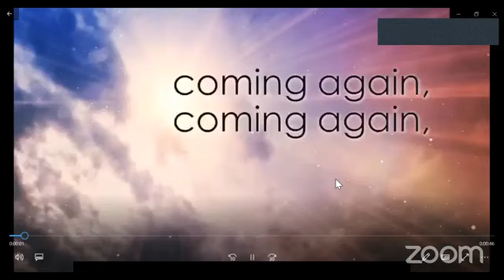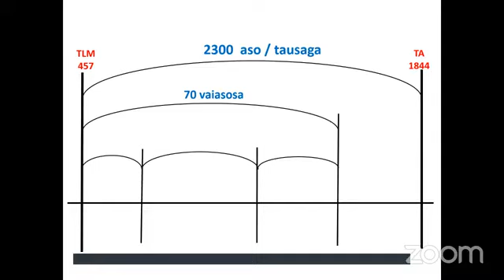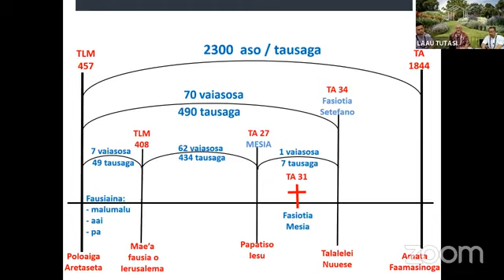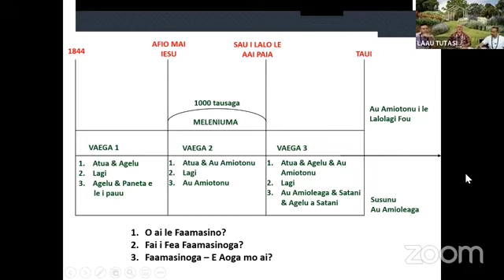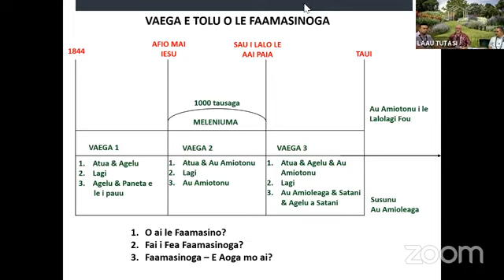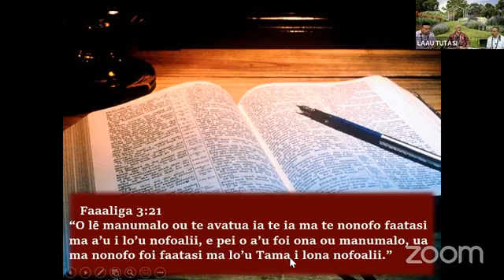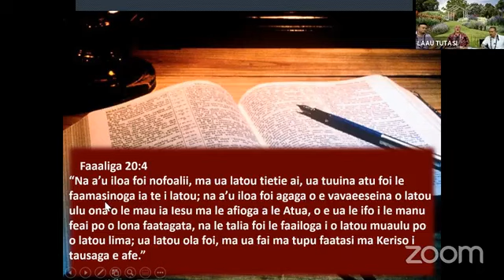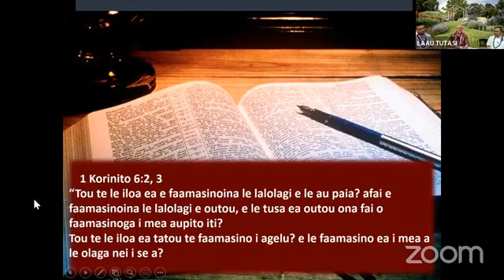Taua Faaleagaga Vaega 16 - "VAEGA E TOLU O LE FAAMASINOGA" (Francis Harder)